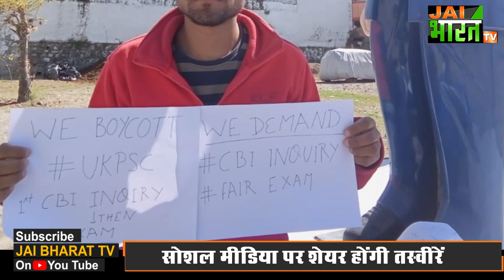Uttarakhand Student Protest: बेरोजगारों के आंदोलन ने लिया नया मोड़, सिर के बाल उतारेंगे बेरोजगार युवा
उत्तराखंड में हुये पेपर स्कैम की सीबीआई जांच की मांग कर रहे युवा बेरोजगार अब एक और त्याग करने जा रहे हैं। युवा बेरोजगारों ने सड़कों पर धरना-प्रदर्शन, लाठीचार्ज और जेल जाने के बाद सोशल मीडियो पर डिजिटल आंदोलन चलाया। इसके बाद अब बेरोजगारों ने सिर के बालों का त्याग करने का मन बनाया है। इसके लिये युवा बेरोजगार सामूहिक मुंडन कराएंगे। फिलहाल मुंडन किस दिन होगा ये तय नहीं है लेकिन रणनीति बन चुकी है। आपको बता दें कि इससे पहले युवा बेरोजगारों ने सोशल मीडिया पर हैशटैग उत्तराखंड मांगे सीबीआई की मुहीम चलाई थी। उत्तराखंड बेरोजगार संघ के अध्यक्ष बॉबी पंवार कंडिशन बेल पर बाहर हैं इसलिये युवा सड़कों पर बिना इजाजत के प्रदर्शन नहीं कर पा रहे। मामला हाईकोर्ट की शरण में भी जा चुका है ऐसे में युवा बेरोजगार सोशल मीडिया के माध्यम से सीबीआई जांच की मांग से जुड़ा आंदोलन चला रहे हैं। बताया जा रहा है कि इसी मुहीम के तहत अगले चरण में युवा अपने-अपने सिर मुंडवाने जा रहे हैं, जिसका सीधा सा मतलब होगा कि सरकार सीबीआई जांच पर फैसला ले।

सिर के बाल उतारेंगे बेरोजगार युवा,
बेरोजगारों के आंदोलन ने लिया नया मोड़,
बेरोजगारों आंदोलन ,
सीबीआई जांच की मांग ,
युवा बेरोजगारों ने सड़कों पर धरना-प्रदर्शन,
हैशटैग उत्तराखंड मांगे सीबीआई की मुहीम,
उत्तराखंड में हुये पेपर स्कैम,
Uttarakhand exam scam,
uttarakhand job scam,
uttarakhand paper leak,
paper scam,
paper leak,
uksssc paper leak scam,
ukpsc paper leak scam,
job scam in uttarakhand,
Uttarakhand Student Protest,
dehardun protest,
CBI जांच की मांग,
students lathi charged in dehradun,
paper leak in uttarakhand,
ukpsc student protest,
dehradun clash with police,